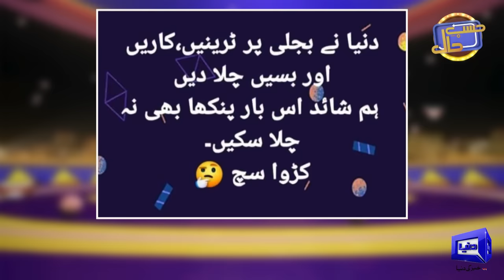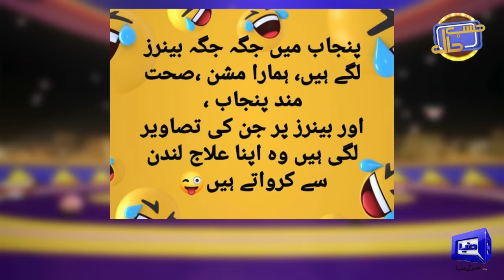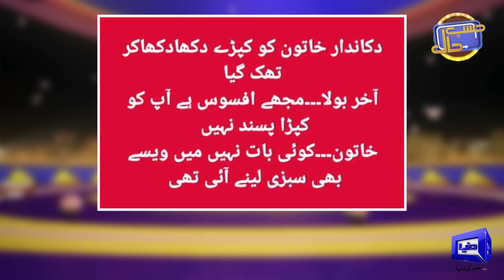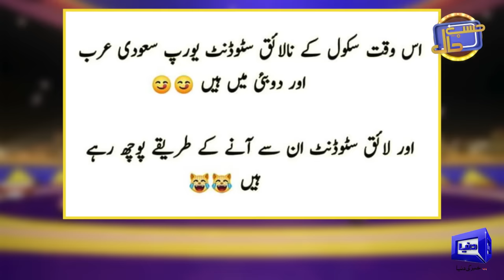Azizi as Ustad Sureelay Khan | Hasb e Haal | 21 April 2024 | حسب حال | Dunya News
Sohail Ahmad Best Performance as Azizi in Dunya TV Show Hasb e Haal With Host Farid Rais Nawaz Anjum Goga Ji Zulfi Amanat chan and Team.

Welcome to the official channel of Hasbe Haal - Pakistan’s top infotainment show.

Hasb-e-Haal is a political comedy show that offers commentary and satire on current affairs. The show hosted by Farid Rais, features award-winning stage actor and comedian Sohail Ahmed as Azizi.